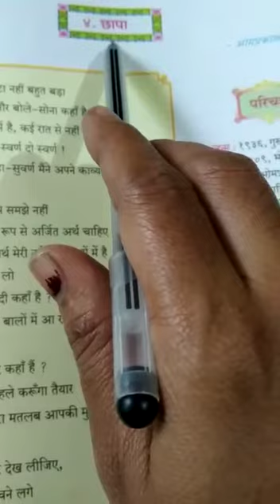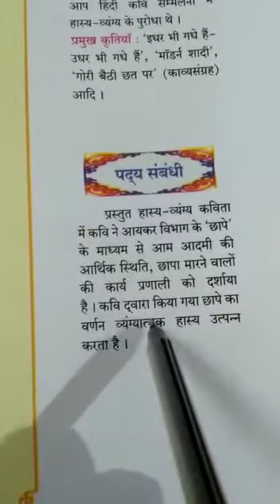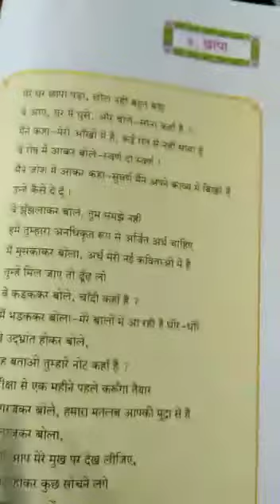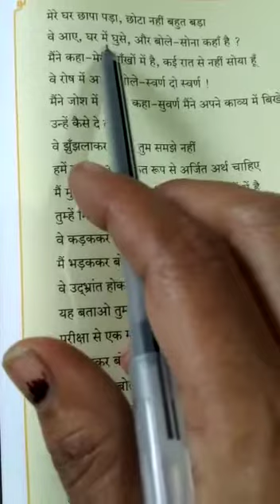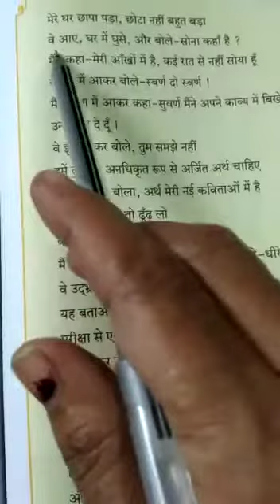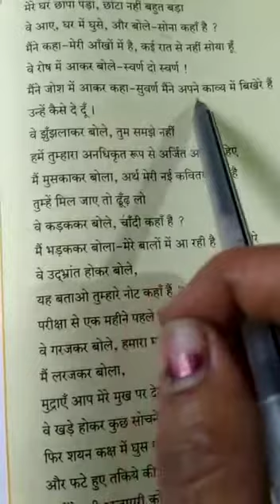Hindi, Kavitha chandar madam ( 19/9/2020)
ch 4, chappa - red